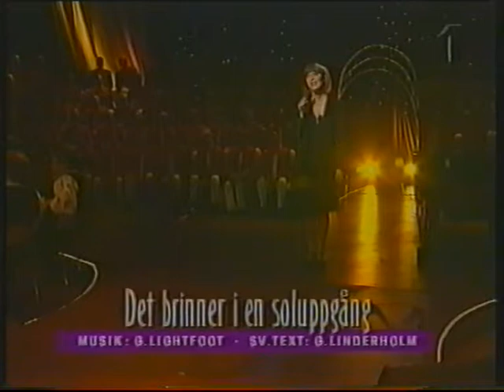KJELL LÖNNÅ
PROGRAM FRÅN SVT